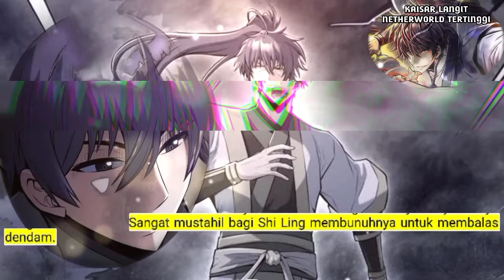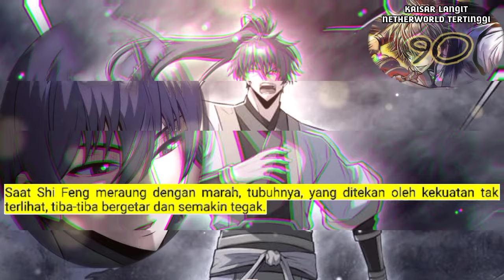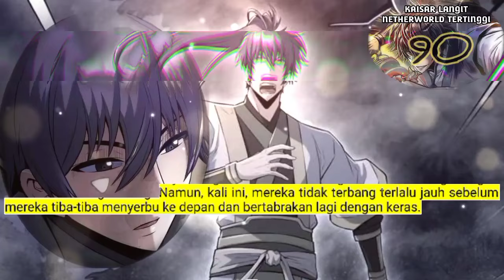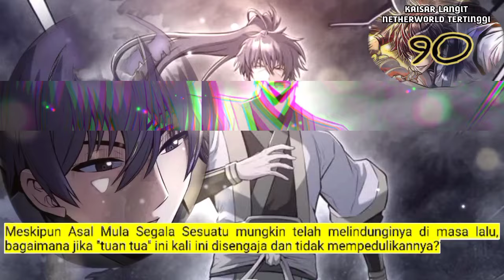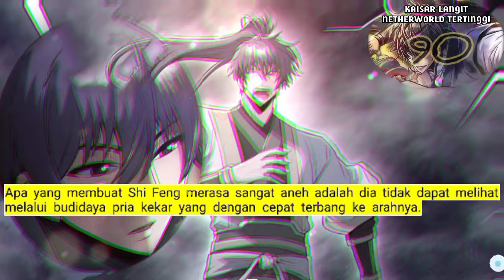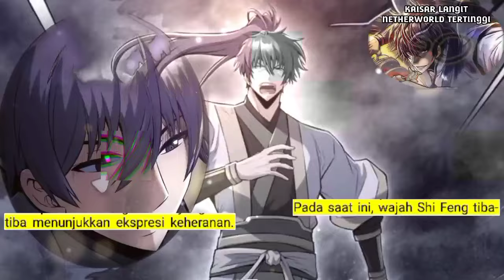Kaisar Langit Netherworld Tertinggi season 90